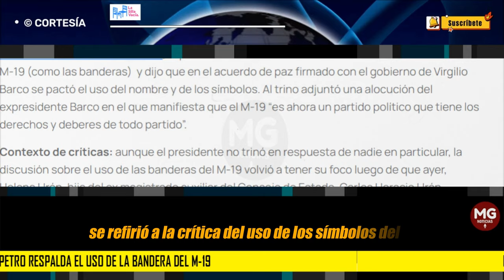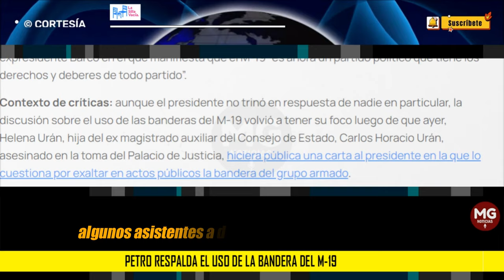🔵 PETRO RESPALDA EL USO DE LA BANDERA DEL M 19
A través de su cuenta de Twitter, el presidente se refirió a la crítica del uso de los símbolos del M-19 (como las banderas)  y dijo que en el acuerdo de paz firmado con el gobierno de Virgilio Barco se pactó el uso del nombre y de los símbolos. Al trino adjuntó una alocución del expresidente Barco en el que manifiesta que el M-19 “es ahora un partido político que tiene los derechos y deberes de todo partido”.